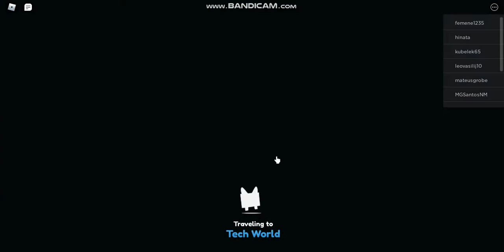Pet Simulator X | How to get Halloween candy in pet sim x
basically, just mine any coins/crates/gifts/chest

e